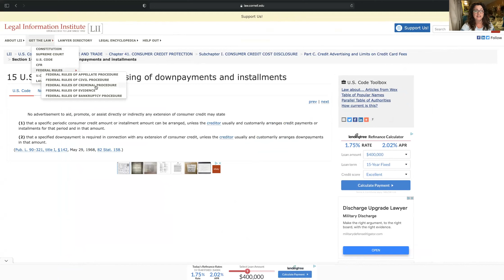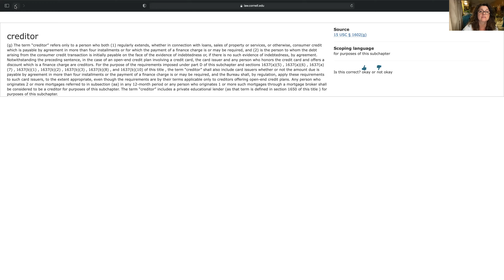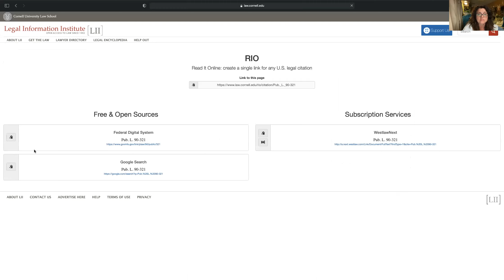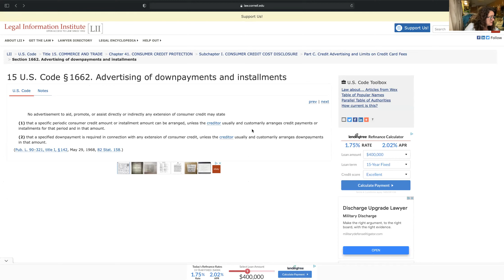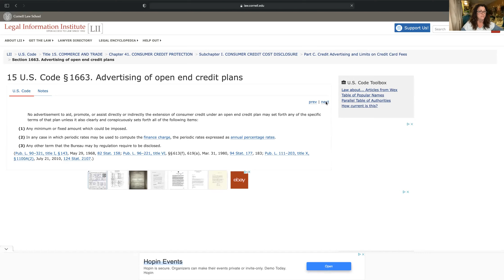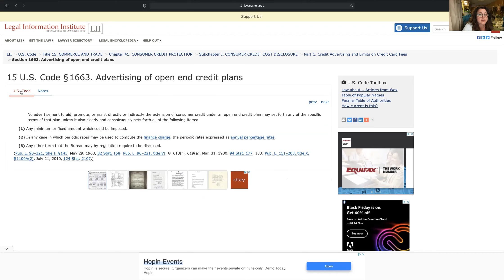"I wanna buy a car with my signature ur".. 3x)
My car was totaled yesterday after a truck ran across my straight path! What do we do when we get surprised, shocked, or harmed? How do we recover? Sometimes, resting, reflecting, thinking, discussing and reading about new concepts prepares us for such emergencies. This title 15 1662 & 1662 goes over rules in lending and how "the truth be told", we don't need to put money down if we are using our credit. Credit repair may be helpful if one is being told that they have less credit. Then there are other ways to purchase with negotiable instruments too. Let's help each other. Please comment in the comment section and help one another.
"I wanna buy a car with my signature ur.. I wanna buy a car with my signature ur, my signature ur, my signature ur!" (c)2021